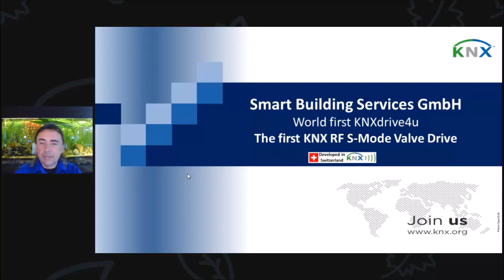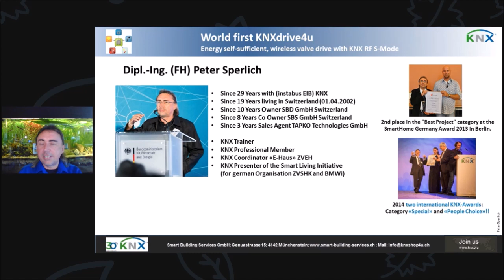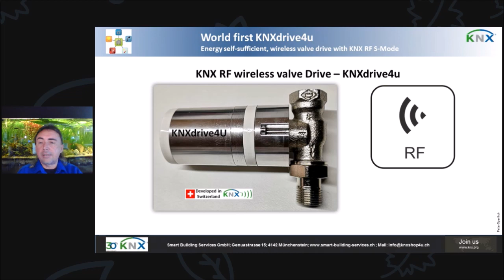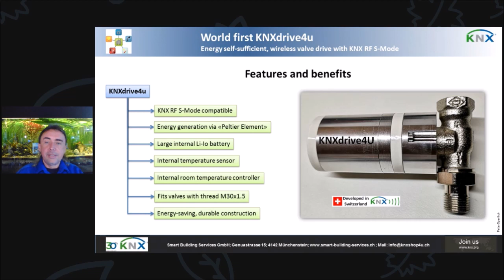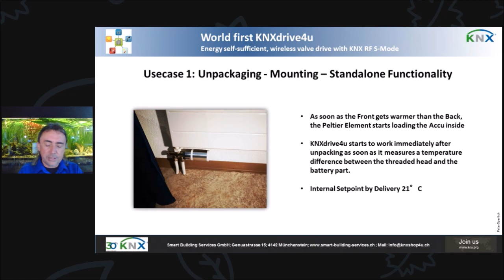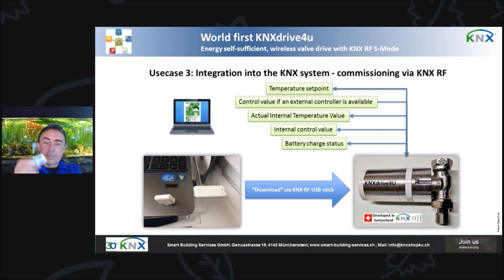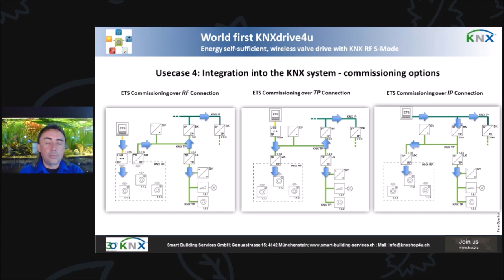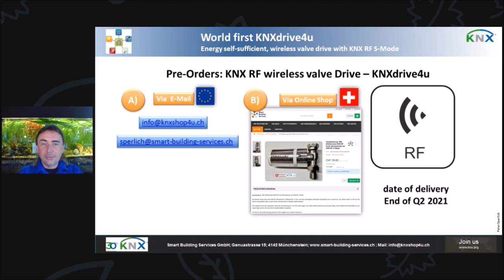KNX RF valve drive for wireless room temperature control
Smart Building Services is proud to present the KNX RF S-Mode valve drive. With "KNXdrive4u", convector radiators can be wirelessly integrated into the KNX room temperature control and the installation is simple: KNXdrive4u fits directly onto Heimeier / Oventrop-compatible radiator valves M30x1.5. KNXdrive4u can also be attached to Grässlin valves using an adapter. Join the session to learn more.